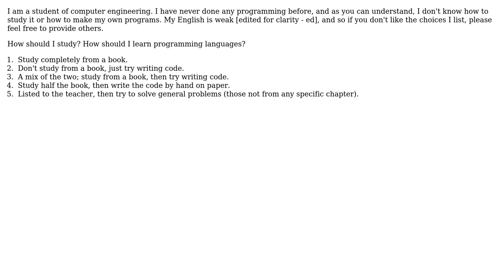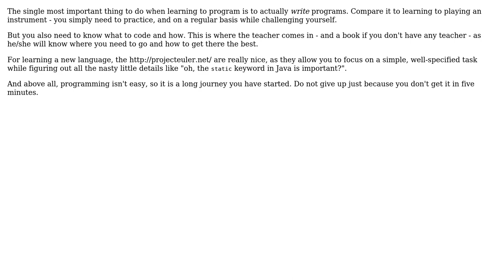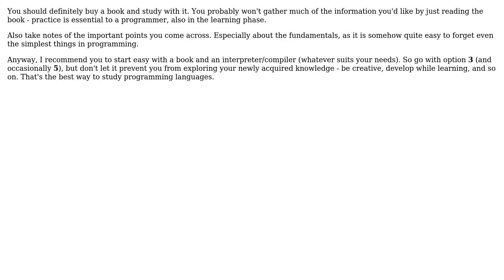Software Engineering: How should I study programming languages? (4 Solutions!!)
Software Engineering: How should I study programming languages?